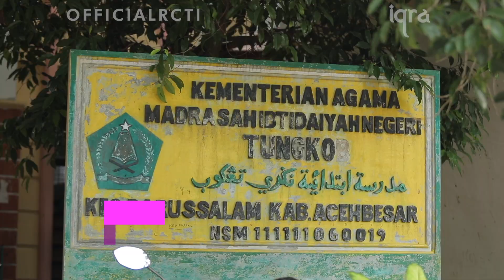SUBHANALLAH! NABIL INGIN JADI USTADZ HAFIZ QUR'AN | IQRA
Kemampuan peserta Hafiz Indonesia 2018 dalam menghafal dan melantunkan ayat Al-Quran tidak perlu diragukan lagi, namun di beberapa episode harus ada peserta yang melanjutkan hafalannya di rumah.  IQRA hadir untuk memberikan fakta-fakta menarik mengenai peserta yang tereliminasi.

Sayang sekali Nabil asal Aceh yang bercita-cita menjadi Ustadz Hafiz Qur'an harus pulang ke rumah dan berkumpul kembali dengan kucing-kucing kesayangannya yang diberi nama One, Two, dan Three.